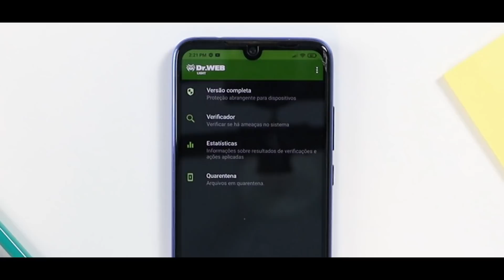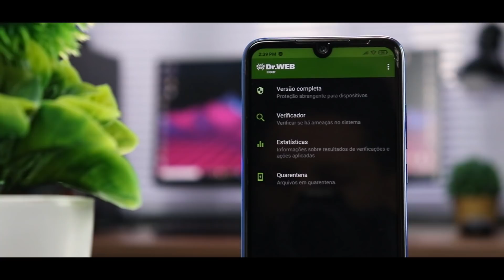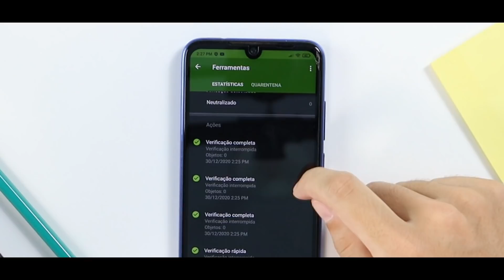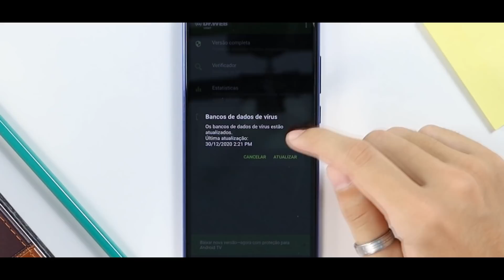RÁPIDO!! FAZ ISSO AGORA e fique protegido do ATAQUE NO CELULAR!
De vez em quando aparecem notícias de banimento de aplicativos mal intencionados lá na Play Store, e acredite todos os dias tem alguém criando um novo malware disfarçado para tentar implantar aí no seu celular, malware esse que pode te espionar, roubar as suas senhas ou fazer sei lá mais o que. Gente cuidado por quê isso tá acontecendo muito e pensando nisso na dica de hoje eu vou te mostrar um aplicativo muito bem avaliado capaz de te proteger desse tipo de ameaça, bora lá?

➥ VOCÊ É FÃ DE TECNOLOGIA? Se sim segue meu Instagram

➥ DOWNLOAD

Nesse vídeo eu apresento um quadro chamado ''Dica de aplicativo'' onde eu indico apps úteis para ajudar no dia a dia ou para personalizar o seu celular android.